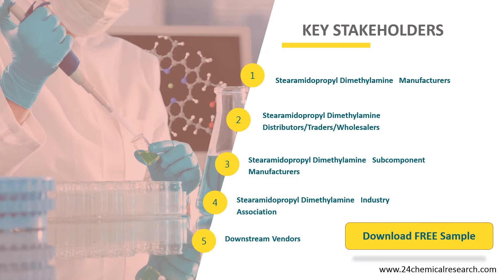Stearamidopropyl Dimethylamine Market Research Report 2020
The Stearamidopropyl Dimethylamine market is analysed and market size information is provided by regions (countries). The report includes country-wise and region-wise market size for the period 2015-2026.